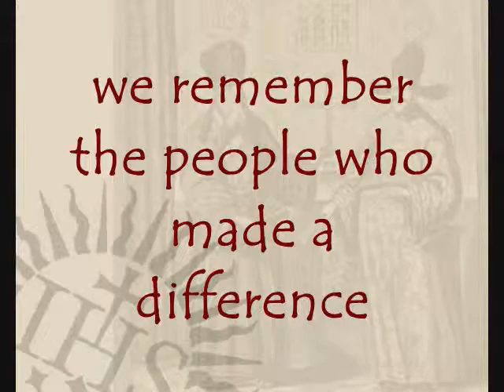Prayer for the Chinese-Filipino Jesuit Institutions